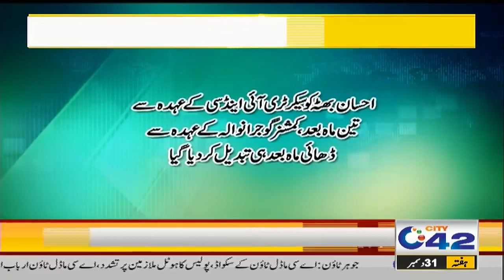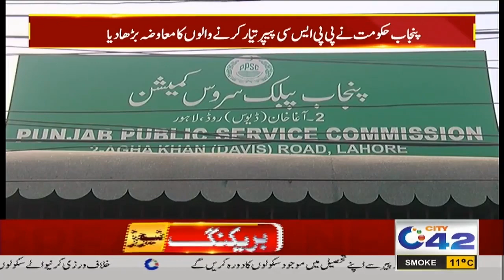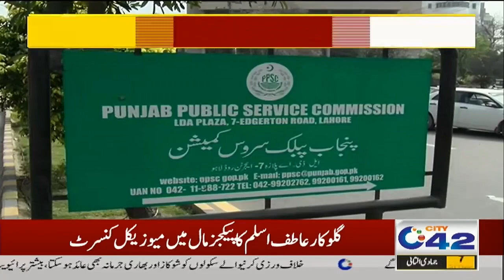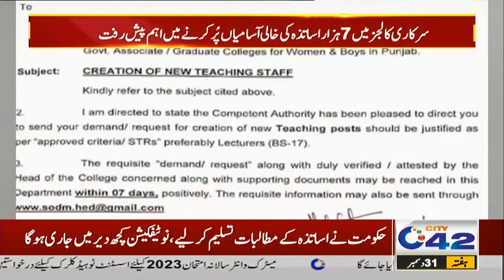12am News Bulletin | 31 Dec 2022 | City 42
12am News Bulletin | 31 Dec 2022 | City 42